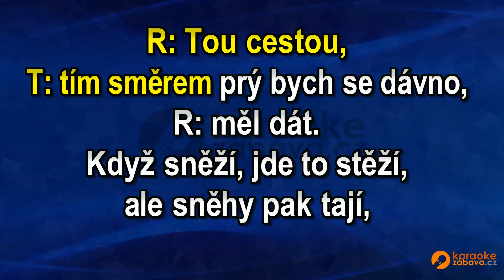FullHD karaoke Cesta - Kryštof & Tomáš Klus - ukázka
Skladba ve formátu MP4 FullHD je k zakoupení na adrese Všechny skladby od tohoto interpreta jsou zde Pouze na webech a najdete FullHD Karaoke.